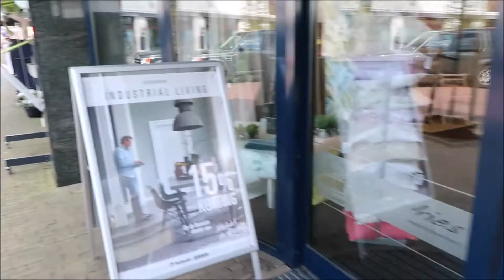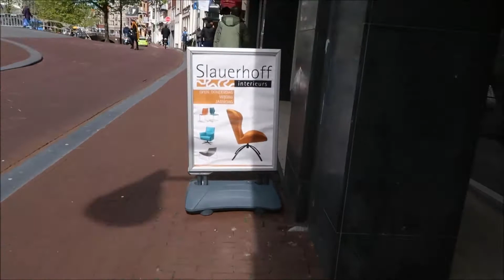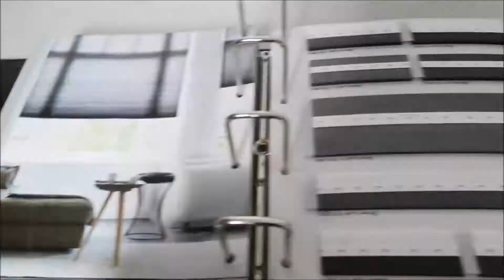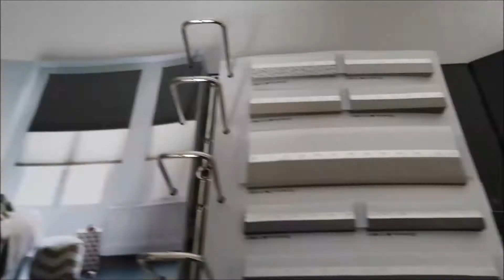#03 Behind the scenes | Via Lin Interieuradvies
Mijn allereerste vlog-als interieurontwerpster en vastgoedstyliste.
In deze video een kleine impressie van mijn week en werk.

Ik, Linda van Via Lin Interieuradvies neem je op mijn kanaal mee in de wereld van interieur. Inspiratie, tips, evenementen, woonwinkels, hotspots & binnenkijkers komen voorbij.